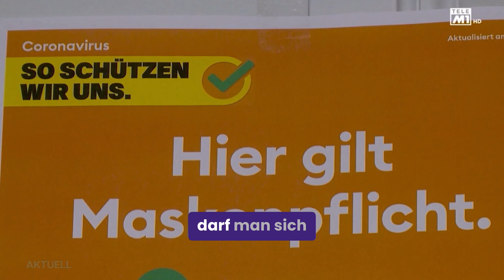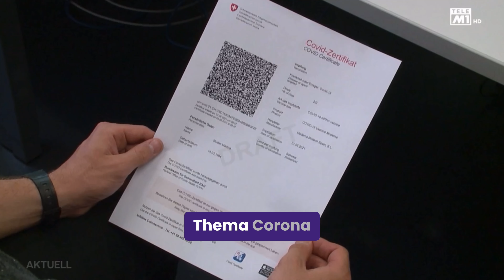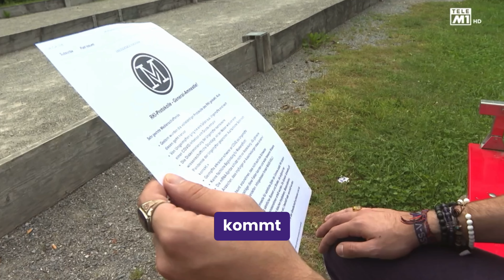RKI-Protokolle: General-Amnestie für Corona-Strafen! - MASS-VOLL! im Tele M1 am 24.07.2024!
🤝🏻 Schliesse Dich der Bewegung an! Unterstütze unseren Freiheitskampf mit einer Mitgliedschaft: mass-voll.ch/mitglied

🫶🏻 Mit Deiner Unterstützung hilfst Du uns, unseren Freiheitskampf zu finanzieren: mass-voll.ch/spenden

✊🏻 Informiere Deine Liebsten: Teilen dieses Videos ist ausdrücklich erwünscht!